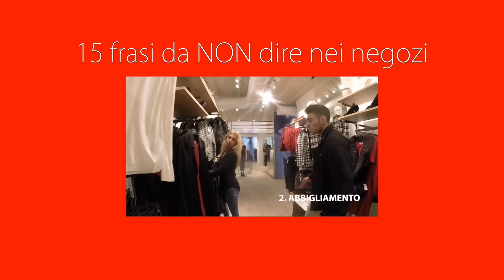Conquistare una Romana - theShow Costretti a Fare Prank - [Esperimento Sociale] - NERF TOUR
Continua il nostro tour e siamo nuovamente sotto le grinfie di un nostro discepolo! Cosa ci costringerà a fare Andrea, il nostro discepolo di Roma?

Video realizzato in collaborazione con Nerf.